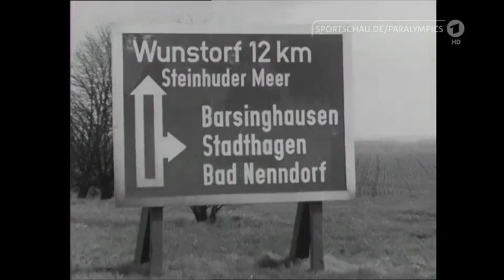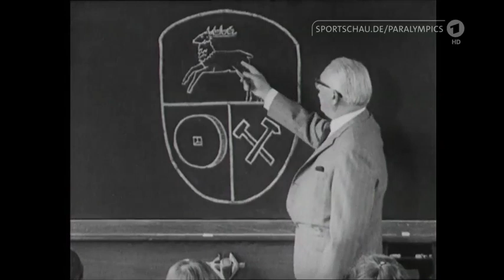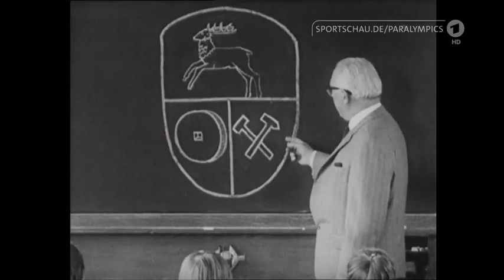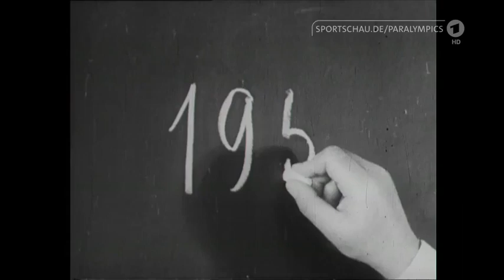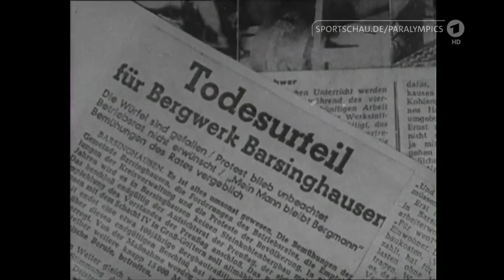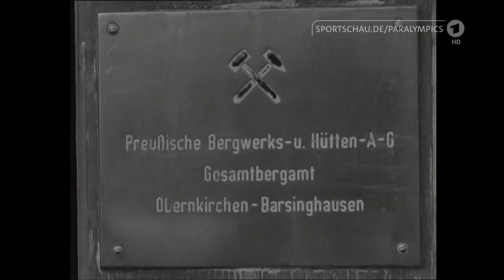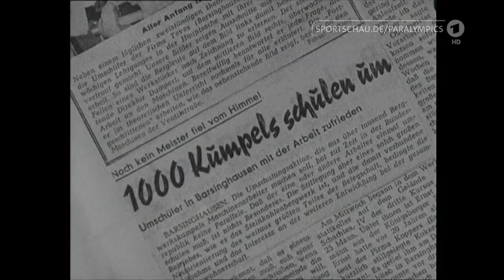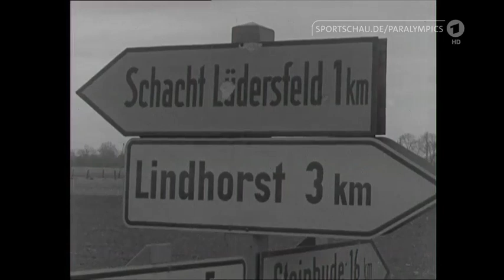Barsinghausen nach Schließung der Steinkohlegrube 1959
Barsinghausen nach Schließung der Steinkohlegrube
Sendung: Nordschau | 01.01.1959 | (Quelle: ARD Mediathek).